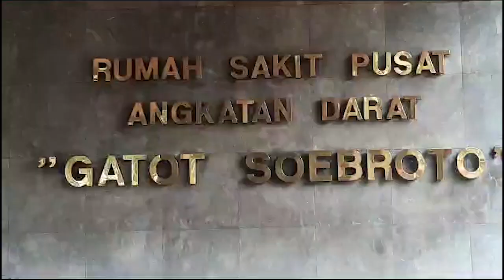Prihatin, Begini Kondisi Terakhir Lukas Enembe Sebelum Meninggal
WARTAKOTALIVE.COM,  Jakarta -

Kondisi mantan Gubernur Papua sekaligus terpidana korupsi Lukas Enembe sangat memprihatinkan sebelum meninggal dunia.
Ketua Tim Penasihat Hukum Lukas Enembe, OC Kaligis mengungkapkan kondisi Lukas Enembe sebelum meninggal dunia di Rumah Sakit Angkatan Darat (RSPAD) Gatot Subroto, Jakarta, Selasa (26/12/2023) siang.
Dikutip dari Tribun Papua, OC Kaligis mengatakan bahwa kondisi kesehatan Lukas Enembe semakin memburuk tiga hari ke belakang.
Tubuh Lukas Enembe membengkak karena kondisi ginjal yang sudah tidak berfungsi. Sehingga makanan yang masuk ke dalam Lukas Enembe menjadi racun.
"Sebelum meninggal 3 hari sebelumnya sudah bengkak semua, sudah enggak berfungsi ginjalnya, sehingga makanan jadi racun dan terjadi pembengkakan," sambung OC Kaligis lagi.
Penulis dan VO  : Desy Selviany
Sumber Video     : Kompas TV, Tribun Network
Editor Video       : Angga Bhagya Nugraha